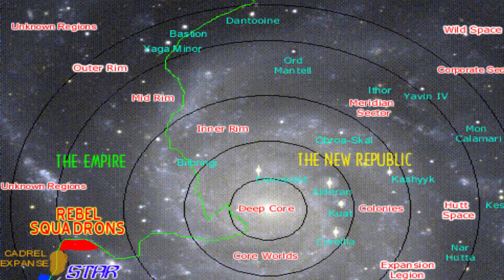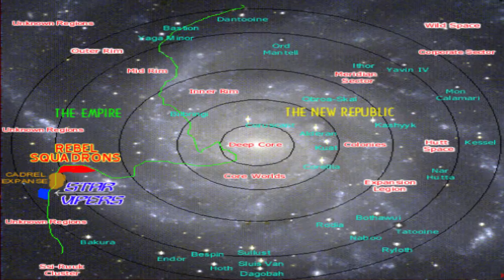Everything You Need to Know About Grand Admiral Thrawn! Call This Thrawn 101!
Grand Admiral Thrawn is now cannon! In this video I give a crash course in the Legends version of our favorite Chiss commander!

Thrawn, Timmothy Zahn, Star Wars Rebels, Chiss , Jedi Clones?